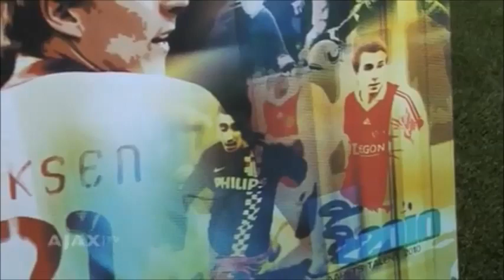Christian Eriksen - ''Thanks for all the years Mr. Intuitive''!!!!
Christian Eriksen at Ajax and Denmark